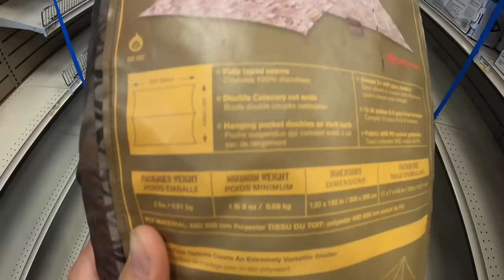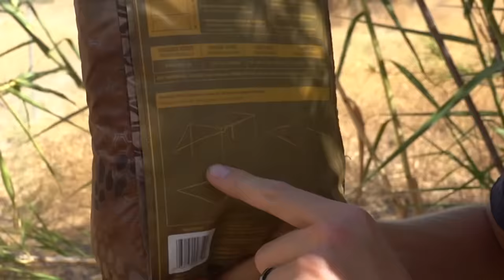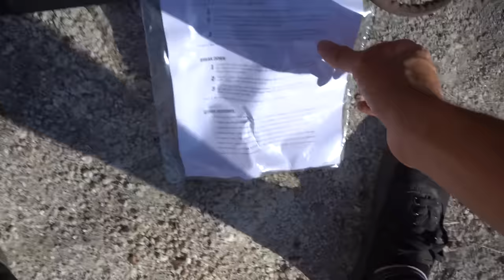$10 VS $1000 Stealth Shelters! *BUDGET CHALLENGE*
Extreme budget challenge which includes $100 VS $1000 Camo Forts!!